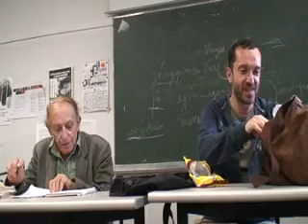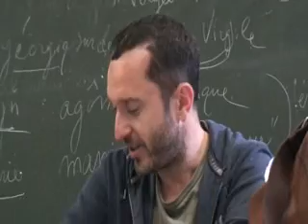5 SEMINAIRE RENE SCHERER 16JUIN 2011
5 / EN ATTENDANT STEPHANE NADAUD / DISPOSITIFS DE FOUCAULT DELEUZE GUATTARI MONTAIGNE VIRGILE KANT